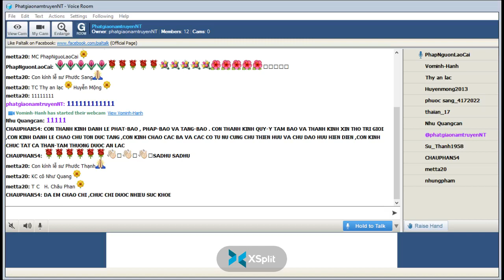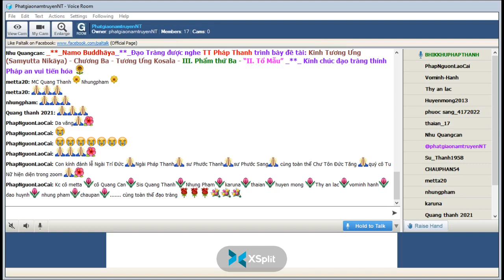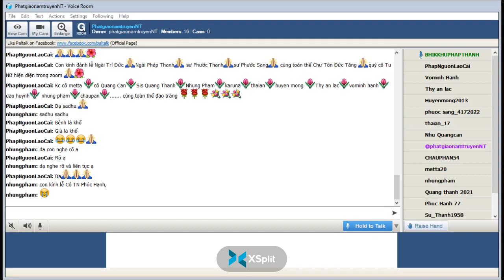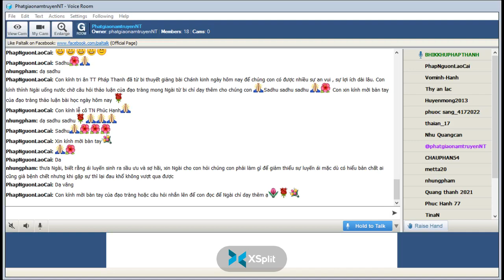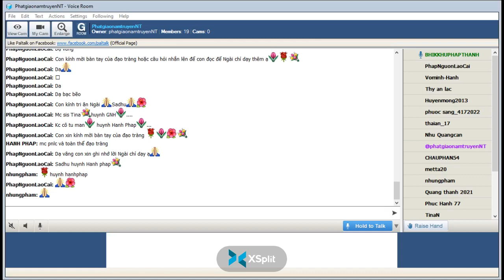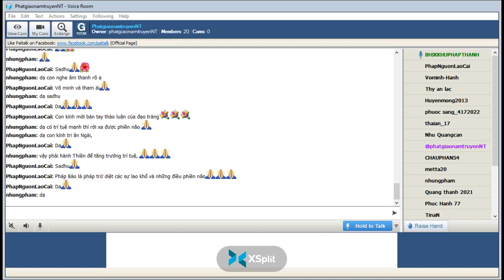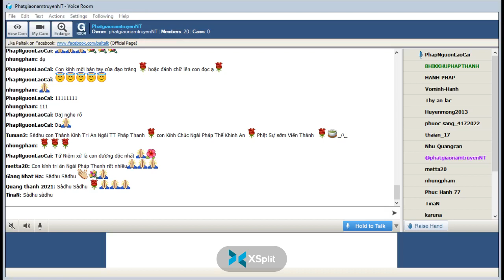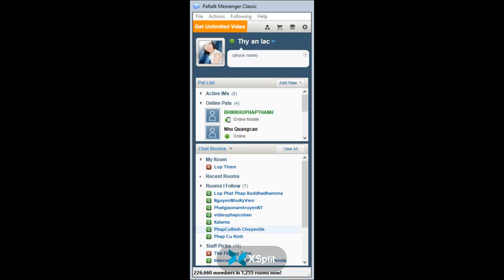03-08-2022_RoomPhatgiaonamtruyenNT Thứ Tư . TT Pháp Thanh giảng Tương Ưng Kinh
PhatgiaonamtruyenNT Thứ Tư Aug 03-2022.TT Pháp Thanh giảng Kinh Tương Ưng (Samyutta Nikāya) -( S.i,91)-Chương III-Tương Ưng Kosala- "II. Phẩm Thứ Hai-Tương Ưng Kosala- "II. Phẩm Thứ Hai-